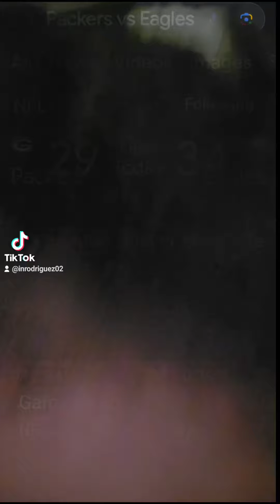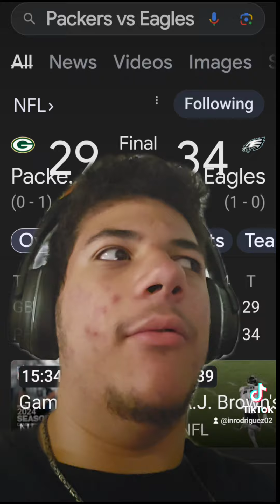Packers at Eagles game review